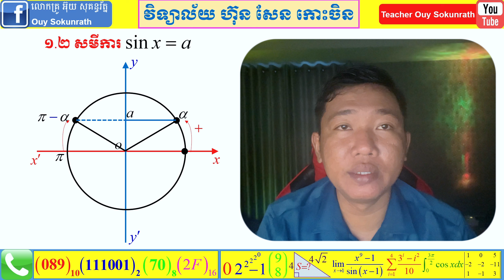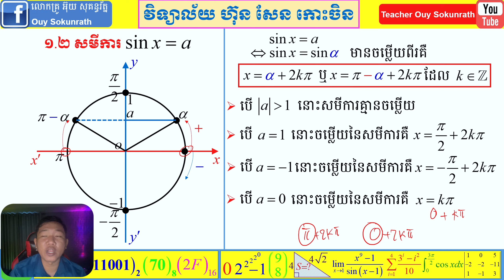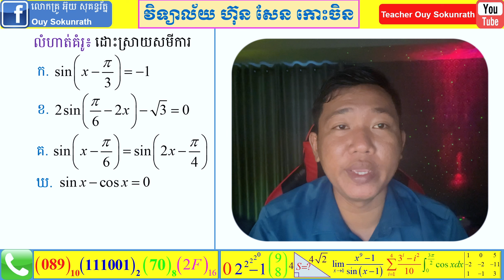សមីការនិងវិសមីការត្រីកោណមាត្រ ភាគ៣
បង្រៀនដោយ លោកគ្រូ អ៊ុយ សុគន្ធរ័ត្ន ជាគ្រូនៅវិទ្យាល័យ ហ៊ុនសែន​ កោះចិន
មានទទួលបង្រៀនសិស្សតាមផ្ទះ និងបង្រៀនអនឡាញ ធានាថានឹងជួយសិស្សដែលខ្សោយអោយក្លាយជាសិស្សពូកែបាន។

គោលបំណងក្នុង​ការបង្កើតវីដេអូនេះឡើងក្នុងគោលបំណងចែករំលែកចំណេះដល់សិស្សានុសិស្សដែលមានបំណងសិក្សាស្រាវជ្រាវបន្ថែមដោយខ្លួនឯង។

បើបានទស្សនាហើយគិតថាបានជាប្រយោជន៍ សូមជួយចែករំលែកបន្ត និងជួយចុច Like និង Comment និង ដាក់សញ្ញាកណ្ដឹងផង ដើម្បីទទួលបានវីដេអូថ្មីៗបន្តបន្ទាប់ទៀត។